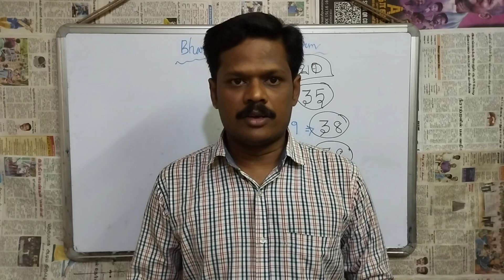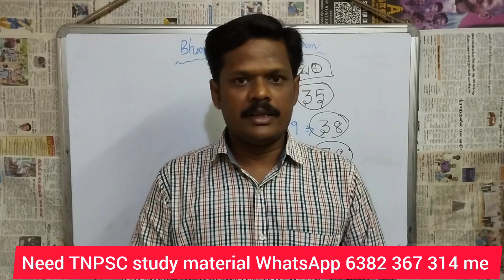சென்னை உயர்நீதிமன்ற வேலைவாய்ப்பு 2022 |தேர்வு முடிவுகள் எப்போது எதிர்பார்க்கலாம்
@Bharat Exams   சென்னை உயர்நீதிமன்ற வேலைவாய்ப்பு 2022 |தேர்வு முடிவுகள் எப்போது எதிர்பார்க்கலாம் | MHC EXAM 2022| EXPECTED RESULT DATE |READER ,EXAMINER,BAILIFF,XEROX OPERATOR AND LIFT OPERATOR

court exam study materials

reader,examiner,driver,bailiff study materials

CIVIL|MECHANICAL|AUTOMOBILE|AGRICULTURAL|ELECTRICAL ENGINEERING

எதுகை, மோனை, இயைபு இவற்றுள்‌ ஏதேனும்‌ ஒன்றைத்‌ தோந்தெழுதுதல்‌ Model Test 23